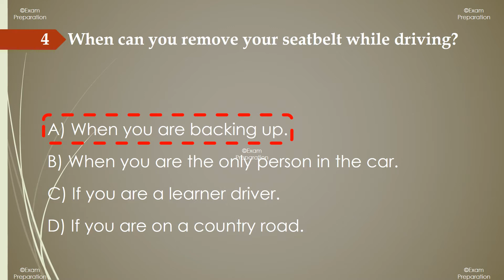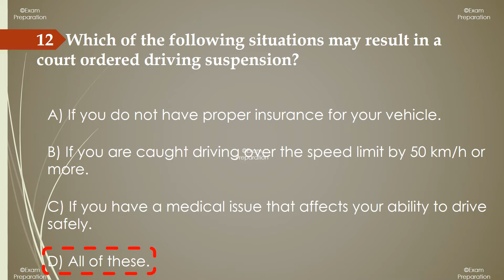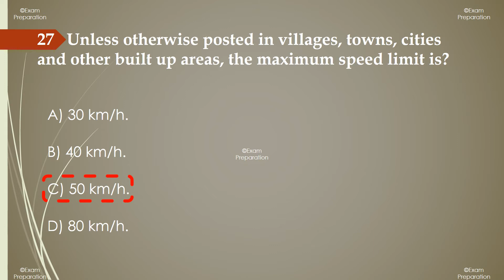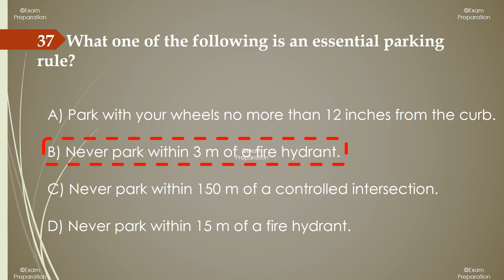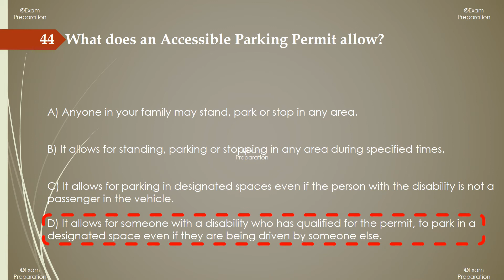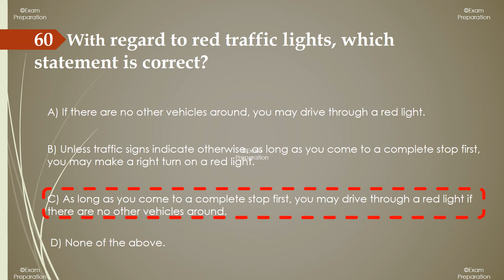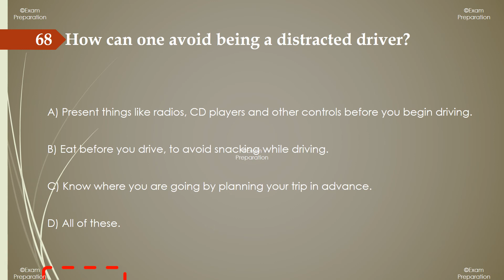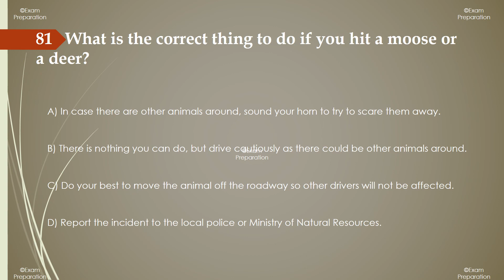Ontario G1 Driving Practice Test | Road Rules | 2021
This Ontario Driving Practice Test covers all road rules in Ontario,  The questions have been designed based on the official Ontario Driver's Handbook, each question offers 4 multiple choice options, one of which is the best answer.

I hope you will learn from this.